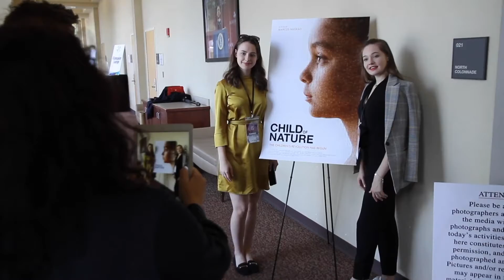2021 Morehouse College Human Rights Film Festival Promo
The third annual Morehouse College Human Rights Film Festival is scheduled for September 23-25, 2021.